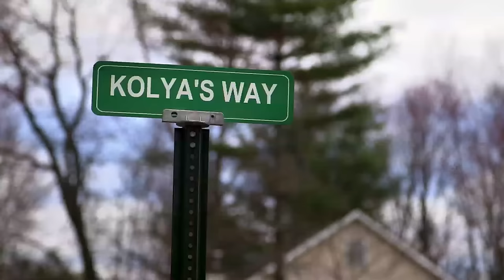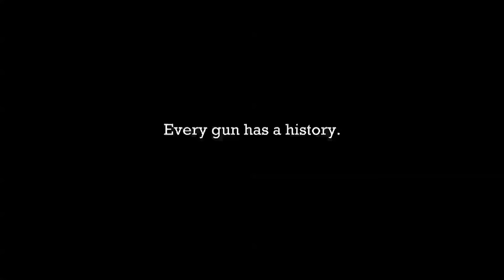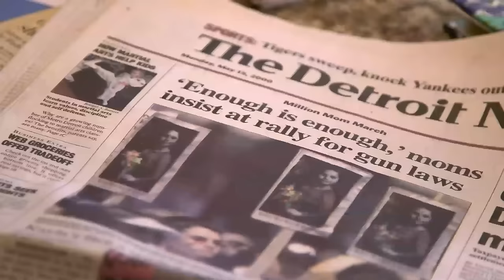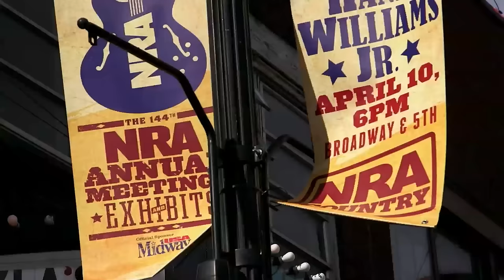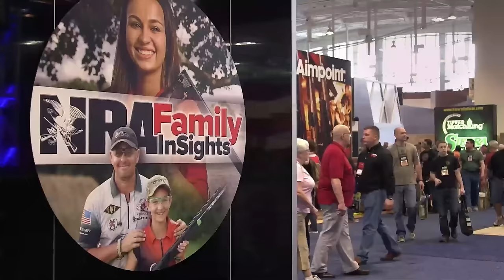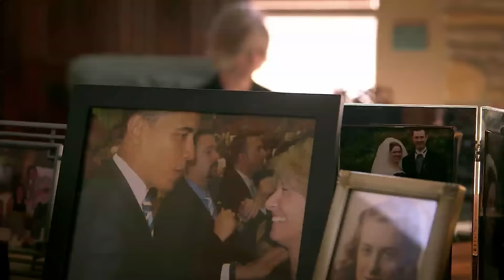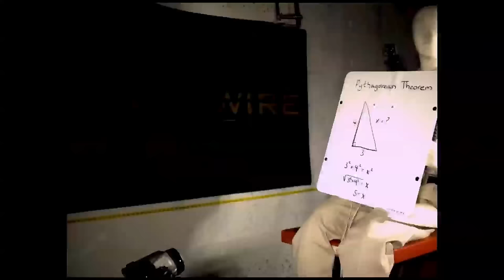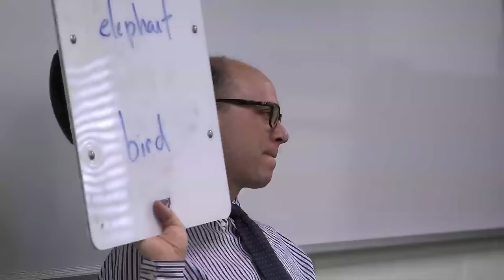Guns in the USA: Child's Play?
In the USA, more and more American children are being given guns for their birthday or for Christmas. Despite the increasing numbers of grieving families the powerful gun lobby continues encouraging citizens to arm themselves. Shotguns and assault riffles designed with children in mind are available at gun fairs and even in the supermarket for less than 100 dollars.

But there is a backlash and people are starting to organise to protect themselves and their families. They are demanding stricter controls on gun purchase but so far their work has been in vain. In 2013 Barack Obama attempted an ambitious reform but the bill was vetoed by a Congress in the thrall of the NRA.

Should the right to bear arms apply to children?

Director: Chantal Lasbats